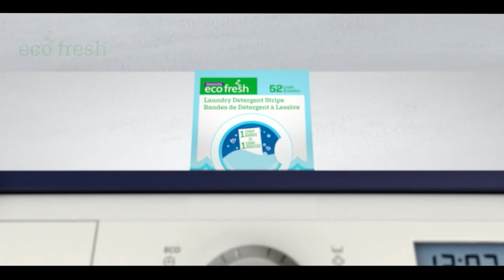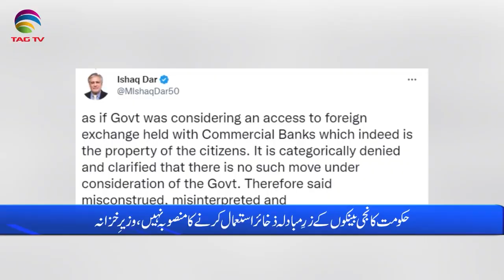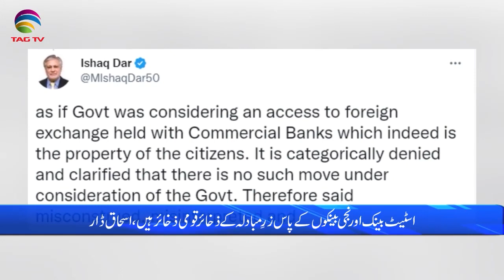Pakistan News Bulletin with Bushra Khan - Jan 11 , 2023